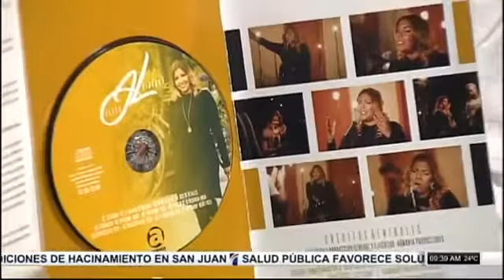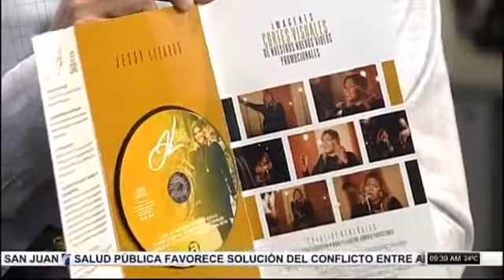Jessy Lizardo habla acerca de su nuevo proyecto ENTREVISTA EL DESPERTADOR 9